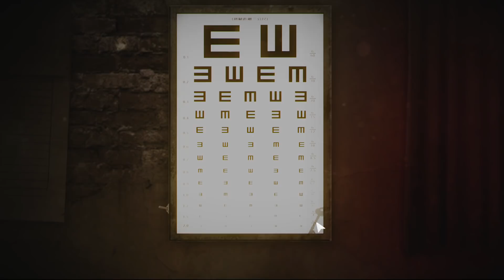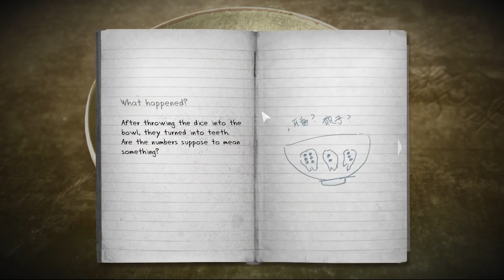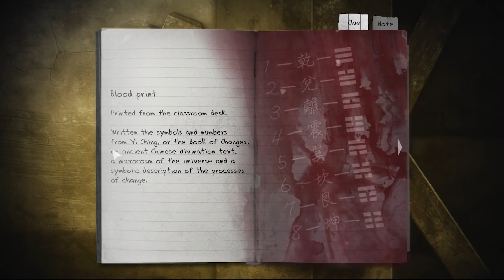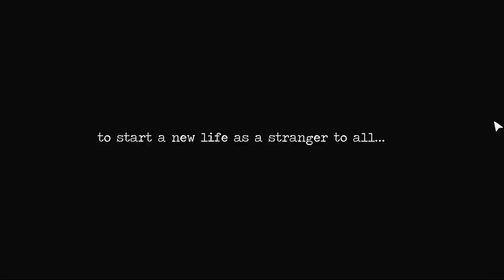A Dark Taiwan Game Where School Teaches You To KILL - DETENTION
A Dark Taiwan Game Where School Teaches You To Kill - DETENTION Gameplay

Blood of the innocent

Detention is an atmospheric horror game set in 1960s Taiwan under martial law, a spiritual prequel to Devotion Game from Red Candle. Detention incorporates religious elements based in Taiwanese/Chinese culture and mythology, the game provided players with unique graphics and gaming experience. For fans of Incubo (nightmare) and Fragile!